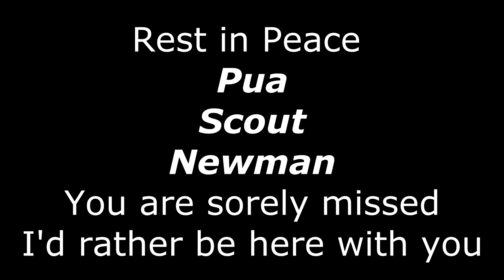Our dogs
Missing our dogs so I made this video to capture their life with us. We miss you guys a lot.